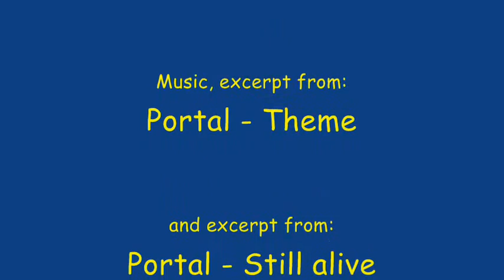Let's Play Portal, part 10/17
Finally I'm catching up on some gaming. Being five years behind everyone else, makes it hard to understand the fuzz and the hype.
And I love that song, "Still alive". :-)

Game: Valve's Portal on Steam